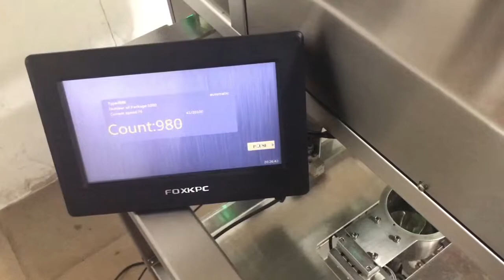Seedmach HSV - Seed counting machine by artificial vision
Seed counting machine by artificial vision with automatic filling and sealing